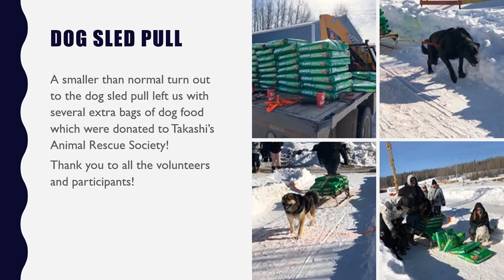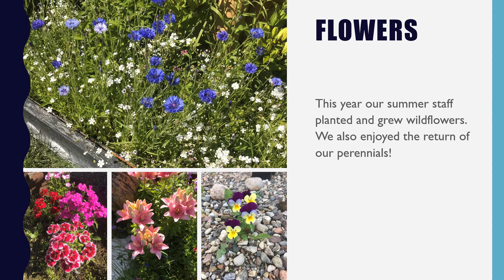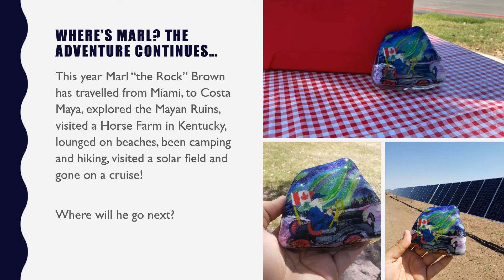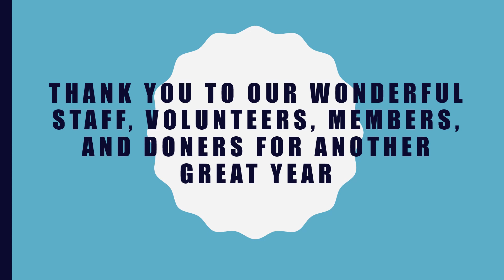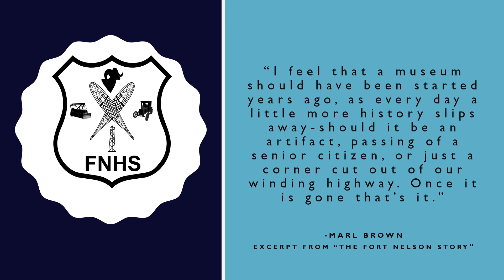Fort Nelson Heritage Museum 2020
Every year we make a slideshow of the past season to present at our Annual General Meeting. Even though things look different this year we still wanted to put together a little video for everyone to enjoy featuring photos of our 2020 season.

The Fort Nelson Historical Society does NOT own any of the music featured in the video.